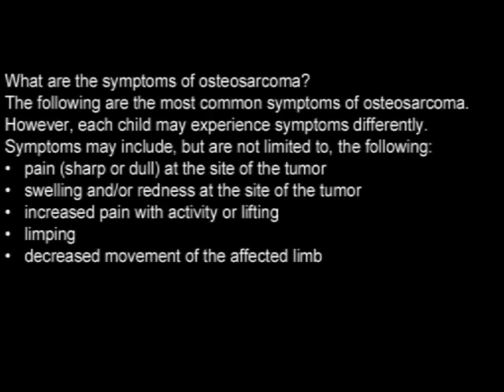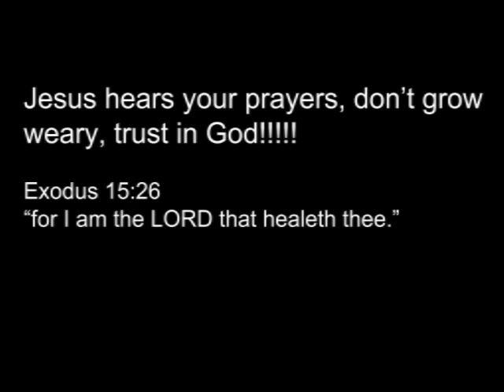Osteogenic Sarcoma Testimony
In this video you will hear an audio testimony of my battle with osteogenic sarcoma, If your doctor has told you that you have this know that there is hope, hope in Jesus. This video was made not only to share with you all that happened  but to encourage you as well. Jesus saved me and he can do the same for you!!! To God be the Glory I did nothing but give up and Thank you Jesus because you were there to catch me!!! I was 20 years old at the time.